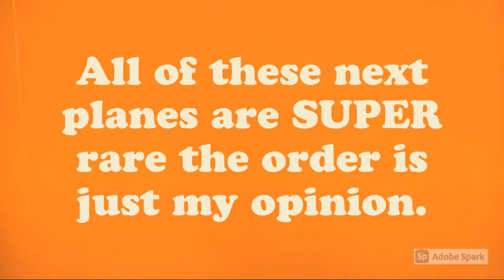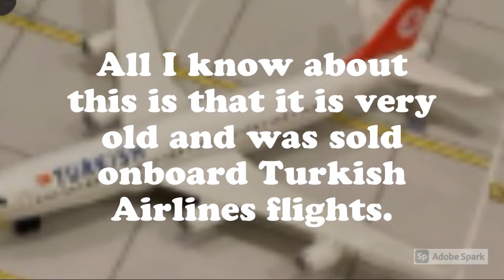Top 10 Rarest Realtoy Planes.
What is your list?